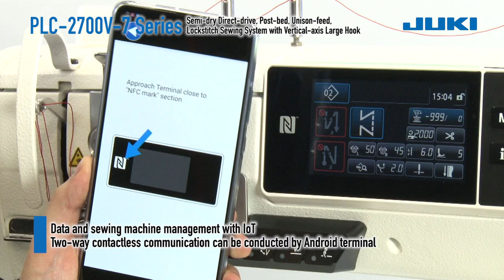Maszyna słupkowa 2-igłowa JUKI PLC-2760V-7 FULL DIGITAL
Najnowszy model 2-igłowej programowalnej stebnówki słupowej Juki w wersji FULL DIGITAL z transportem potrójnym do szycia materiałów ciężkich tj. skóry, tapicerka itp.